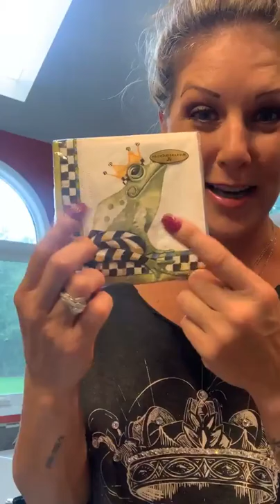my makeup tutorial!